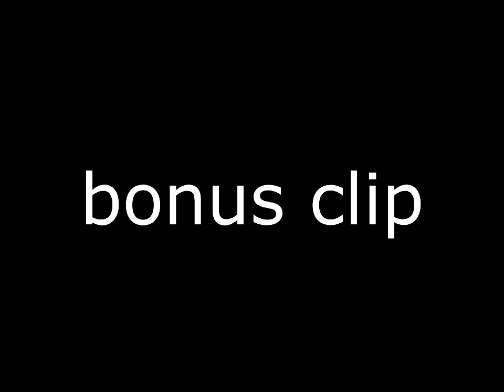Bhopping and Tricking the Players to Win in CSGO Community Servers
This is how you outsmart CTs.
If you wanna talk to me I'll be on my discord server
If you wanna play this server: steam://connect/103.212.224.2:27015

The current server is called Oceanic Servers Jailbreak. This came from Domination Servers, being briefly named Backlash Gaming, and before that Momentum Networks, and before that it was Freedom Gamers. That's the one you see in my original CS:S jailbreak video

and before that Missing in Action (MIA)

Music is 'Drum and Bass' by Andrew Huang.